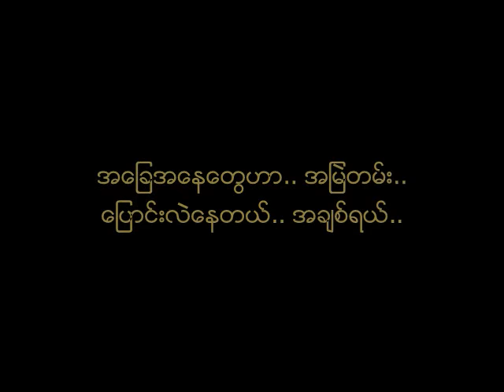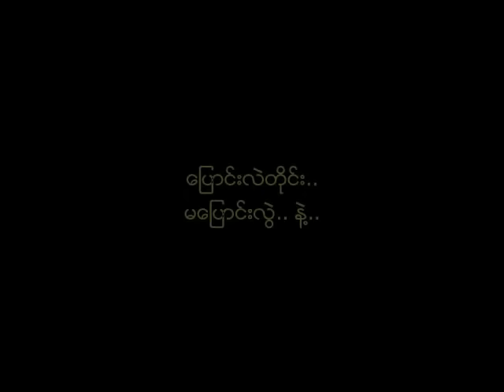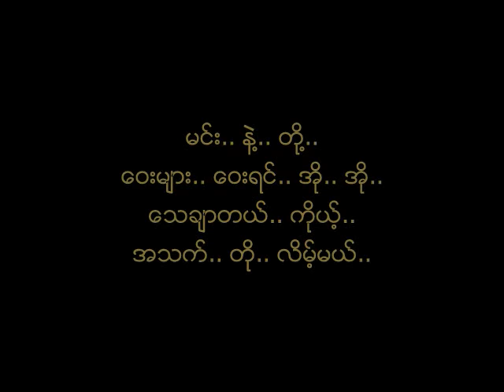ေဝးမ်ားေဝးရင္ ဂ်က္ျမေသာင္း ၁၉၉၀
သံစဥ္/စာသား - ဖိုးခြား
ေတးဆို - ဂ်က္ျမေသာင္း
ေတးစု - အဲ့ဒါမ်ိဳးေလးကိုခ်စ္တာ (၁၉၉၀)
ေတးဂီတ - Iron Cross (သူရဲေကာင္းေလးမ်ား)
ဂီတမႉး - ေစာဘြဲ႕မႉး
အသံဖမ္း - တိုနီ (လင္း)
ျဖန္႔ခ်ီေရး - ဒဂံု ေတးသံသြင္း

Iron Cross (သူရဲေကာင္းေလးမ်ား) ေတးဂီတ အဖြဲ႕: Guitars: ေစာဘြဲ႕မွဴး ၊ ခ်စ္စမ္းေမာင္ | Bass: ခင္ေမာင္သန္႔ | Keyboard: ဗညားႏိုင္ | Drums: ခရမ္း

Audio: Credit with Big Thanks to Ko Lay Pyae @ MMCP.
Album Cover: Credit with Big Thanks to Ko Sai Myo.
Phoe Khwar's Photos: Credit with Big Thanks to Ko Win Maw (Shwe Than Zin).
NCA
Lyrics:
အေျခအေနေတြဟာ.. အျမဲတမ္း.. ေျပာင္းလဲေနတယ္.. အခ်စ္ရယ္..
ဒီကမၻာေပၚမွာ.. ခ်စ္တိုင္းလည္း.. မညား.. ၾကတဲ့.. သူေတြ.. အမ်ားႀကီးထဲ..
အို.. အို.. ခ်စ္သူေလး.. ရယ္..
မင္း.. နဲ႔.. ကိုယ္.. ဒီလို.. ေဝးရမွာ.. အေၾကာက္ဆံုးပဲ..
မေဝးခ်င္ဘူး..

ၾကင္နာသူေရ.. မင္း.. အနား.. နား.. နီးနီးေလး.. ပဲ.. ကိုယ္.. ေနခ်င္တယ္..
ပိုင္ဆိုင္ခ်င္တယ္.. အခ်စ္ကေလး.. ရယ္.. စိတ္ညစ္ေစမယ့္.. စကား.. မင္း.. မေျပာပါနဲ႔..
အို.. ရက္စက္မွာလား.. ကြယ္..
မင္း.. ကိုယ့္.. ကို.. ေသေအာင္.. ေဝဒနာေတြ.. မေပးနဲ႔..
မေဆြးခ်င္ဘူး..

ေျပာင္းလဲတိုင္း.. မေျပာင္းလြဲ.. နဲ႔..

ဘယ္ေတာ့မွ.. မင္း.. မမုန္းနဲ႔.. အခ်စ္ရယ္..

မင္း.. နဲ႔.. တို႔.. ေဝးမ်ား.. ေဝးရင္..
အို.. အို.. ေသခ်ာတယ္.. ကိုယ့္.. အသက္.. တို.. လိမ့္မယ္..
ခ်စ္သူေလးရယ္.. ကိုယ့္.. အသည္းကို.. ရက္ရက္စက္စက္..
ခြဲမသြားနဲ႔.. ခြဲ.. မသြား.. နဲ႔..